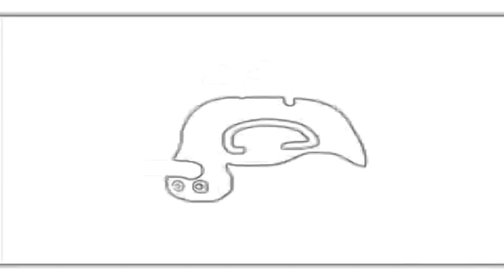DUY CÒM CAY CÚ ĐẤM TRUNG ANH VÌ BỊ GIỤC ĐÁNH QUÁ NHIỀU